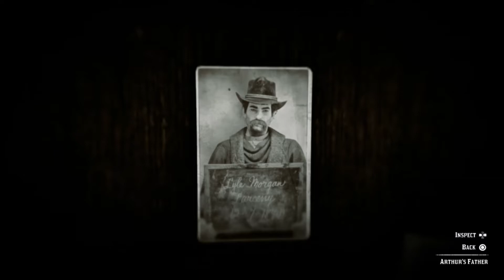RDR2 ARTHUR'S FAMILY